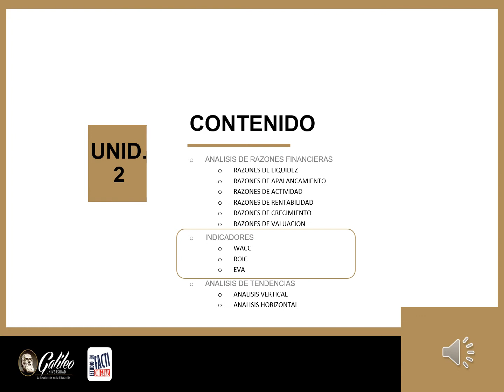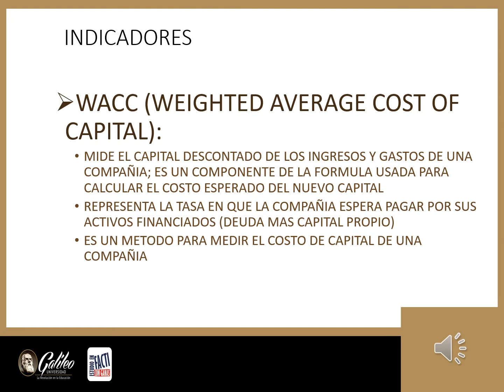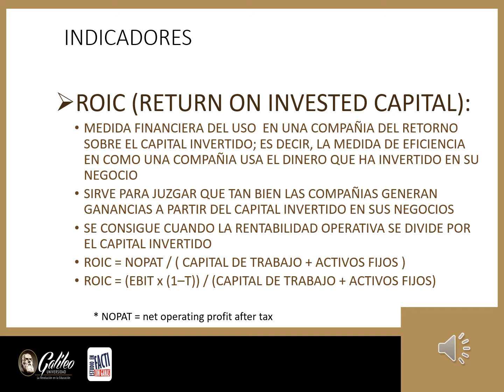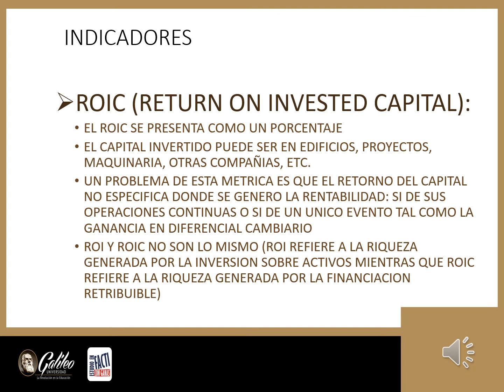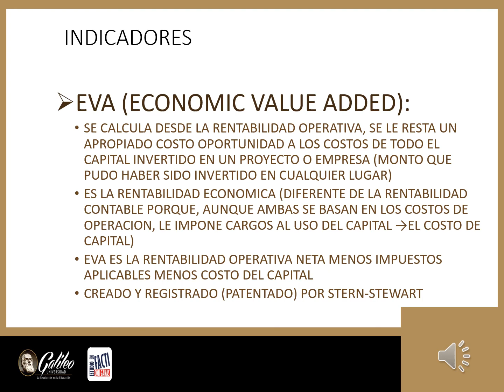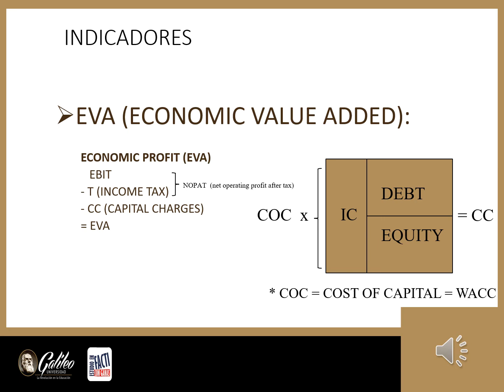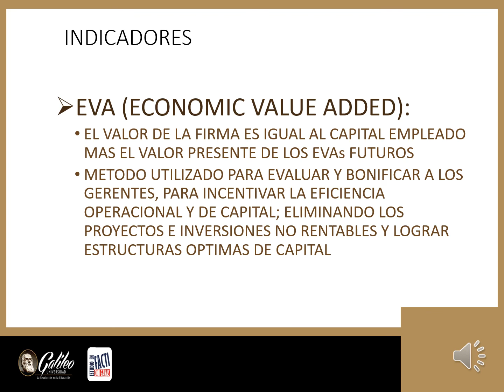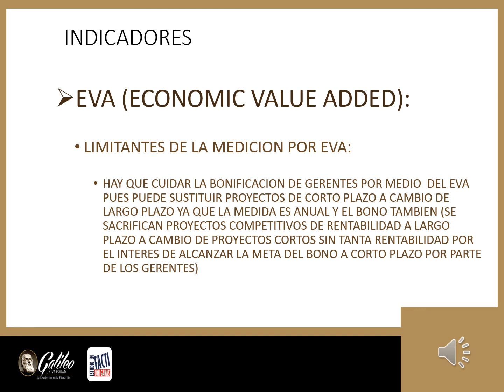ADMINISTRACION FINANCIERA I 2022 UNIDAD 2 2a Parte